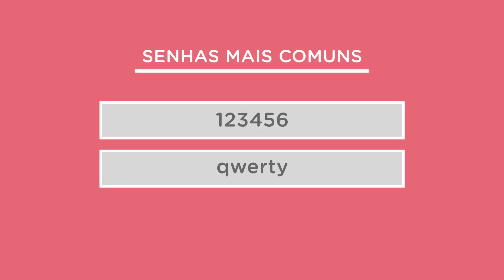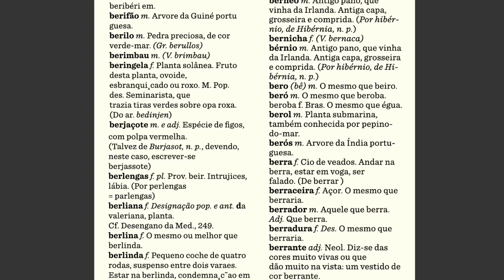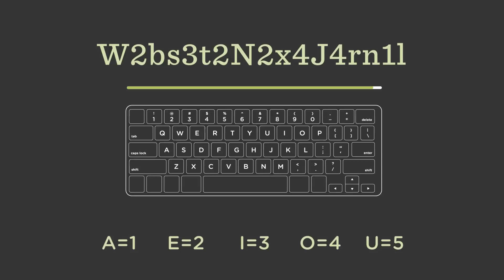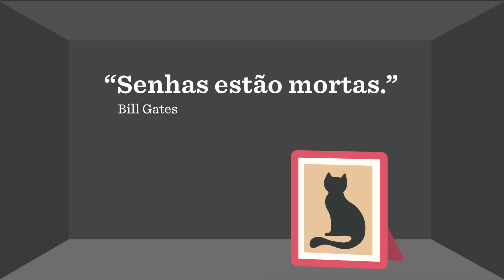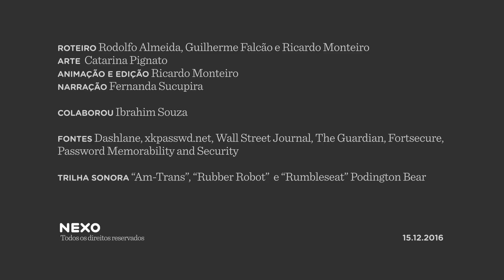Como criar uma senha forte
Técnicas e métodos de especialistas ensinam a criar senhas fortes e mais seguras para os serviços e ferramentas digitais que usamos no dia a dia